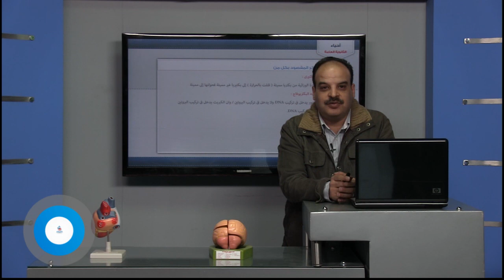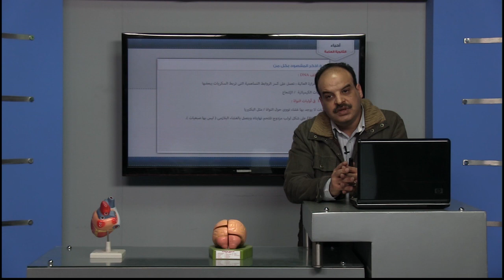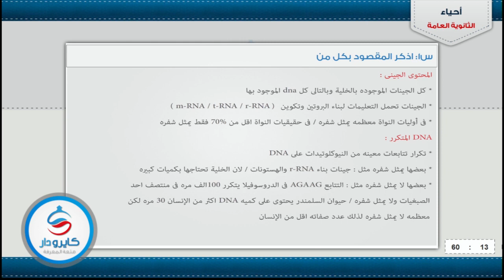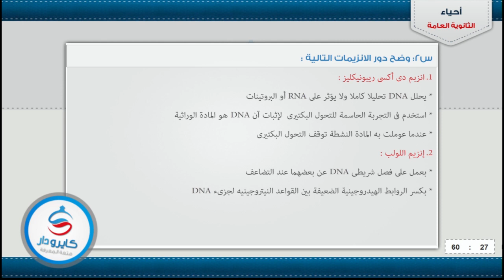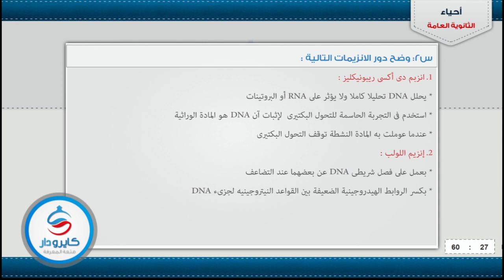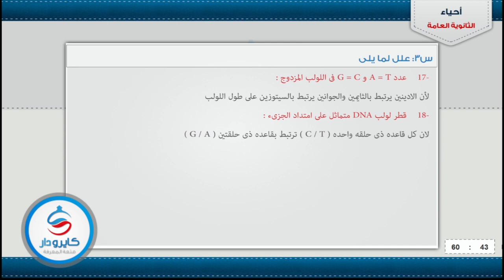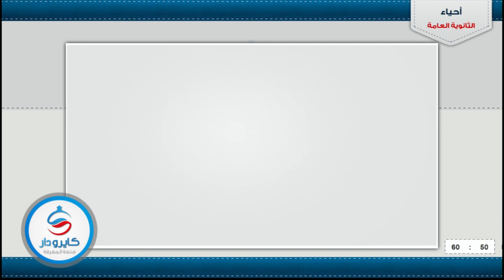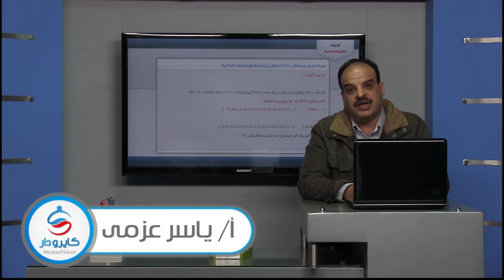ثانوية عامة | أحياء | مراجعة